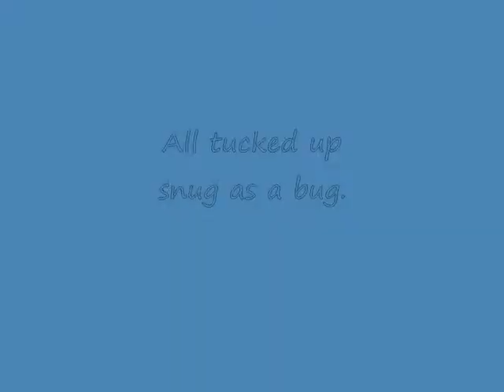Where's Doos? West Highland White playing hide and seek.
Couldn't find Dougal, eventually found him with the cat.